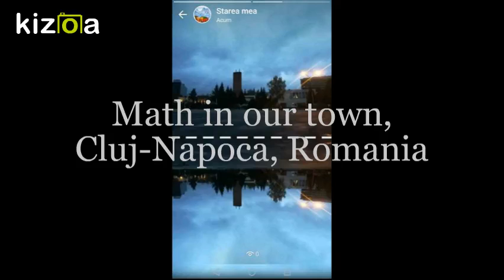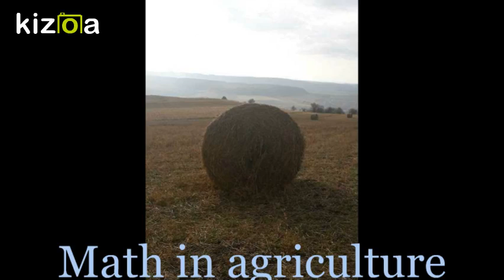Kizoa Movie - Video - Slideshow Maker: Math in Cluj-Napoca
This is a presentation of the 6'th grade from  Colegiul National Pedagogic "Gh. Lazar", Cluj-Napoca  for the eTwinning project "Put Your Math Glasses On"